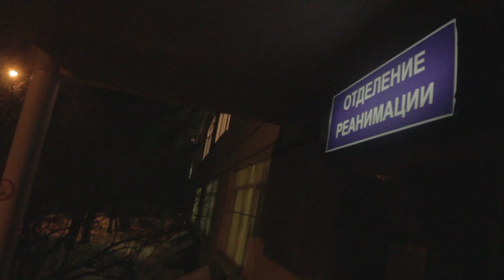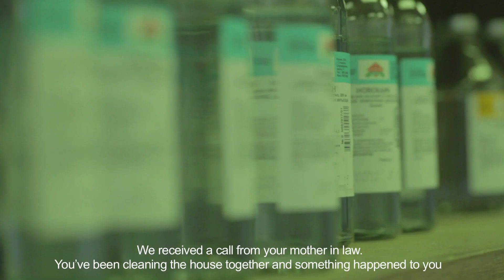71 реанимация - Emergency 71 (English Subtitles)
Short documentary film shot in the 71st Hospital in Moscow
English Subtitles
Короткометражный документальный фильм, снятый в 71ой Больнице

soloviev.co.uk